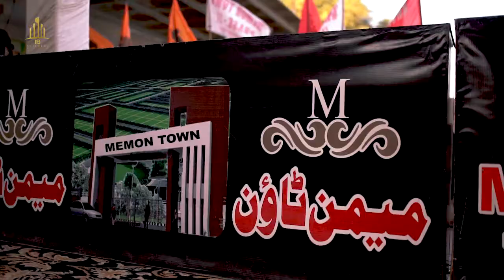Memon Town | Ib builders & developers| Real estate Promo | Creative Production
Memon Town / Real estate Promo
Creative Production